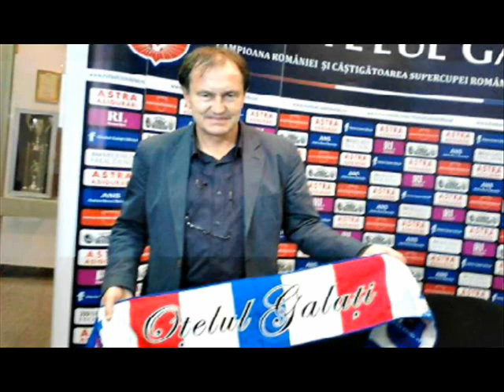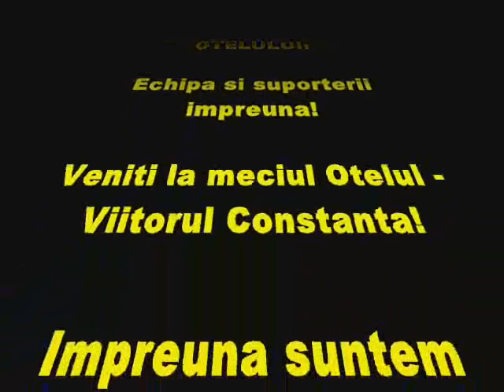"Acesta e stadionul nostru, clubul nostru, casa noastră!"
Dunărea Bătrână vă prezintă discursul antrenorului Ewald Lienen, ţinut în faţa suporterilor înainte de meciul cu Timişoara. Veţi vedea şi veţi auzi în filmuleţul de mai jos de ce acest discurs nu numai că merge folosit la orice partidă, dar poate rămâne în istoria Oţelului, ca parte dragă din ceea ce înseamnă spiritul nemuritor al echipei roş-alb-albastre!
Ascultati acest discurs cu volumul aproape de maxim sau cu ajutorul unei perechi de căşti. Probabil pasiunea stârnită în fiecare va face minuni pentru echipă la orice meci!